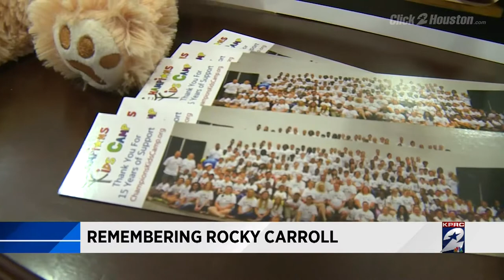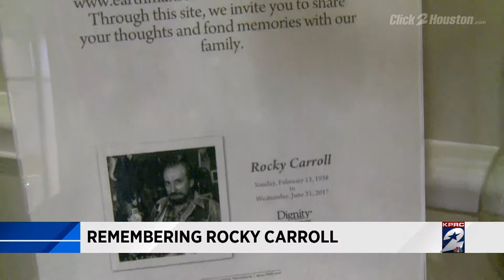Remembering Rocky Carroll